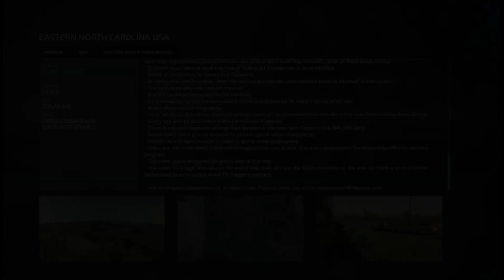FS 22 Eastern North Carolina USA by Macktrucker921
Today is a look at Eastern North Carolina USA by Macktrucker921